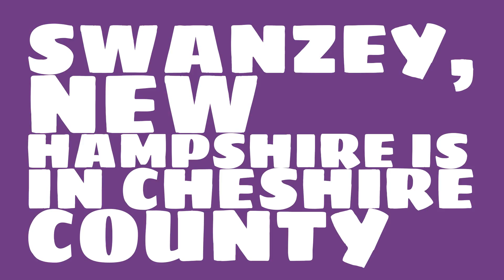What county is Swanzey, New Hampshire in?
When was Swanzey, New Hampshire incorporated? What county is it in?